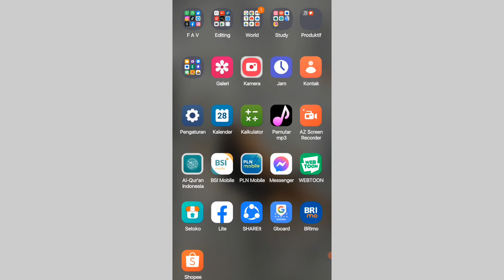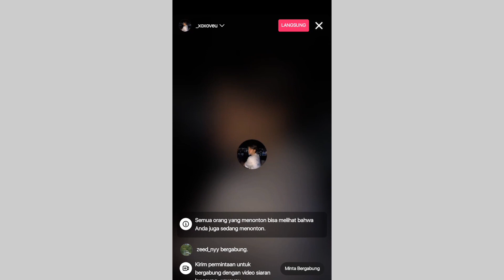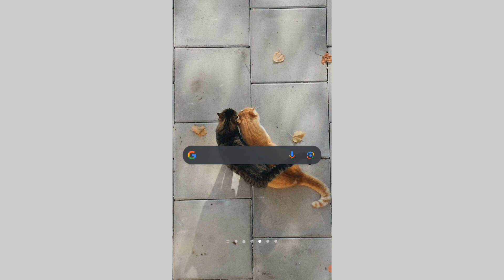Cara Nonton Live Instagram Tanpa Follow di HP Samsung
Cara melihat live IG orang lain tanpa follow adalah dengan membuka feed Instagram di bagian ig story yang terletak di atas. Kemudian nanti akan terlihat jika seseorang sedang live streaming dengan icon langsung setelah foto dan nama orang tersebut.